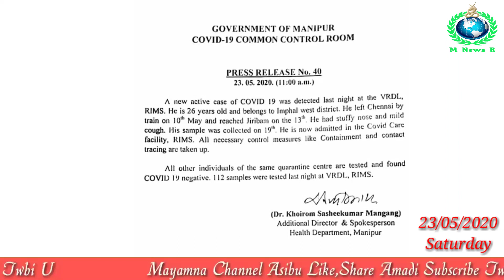Positive Oikhiba Mama Macha Negative Oire || Ngasi Amasu Nouna Positive Oire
23/05/2020
Mumbai dagi Hallakhiba Positive Oikhiba Moreh dagi Mama Macha Negative Oire